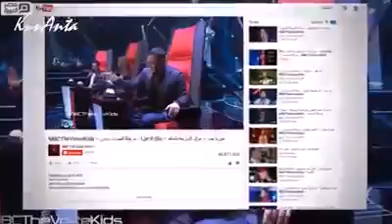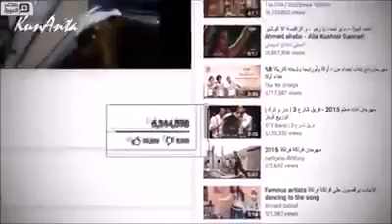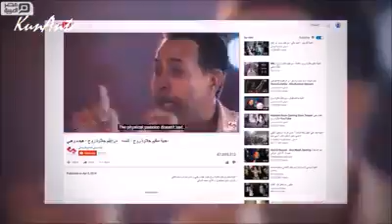anak zaman-ABUYA SOHIBUZZAMAN